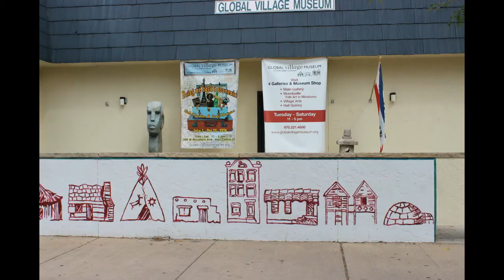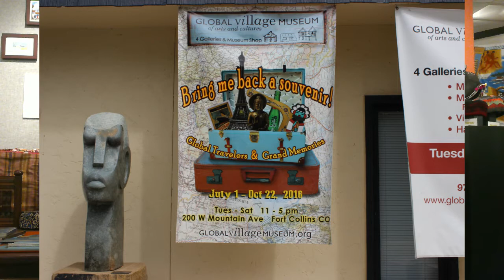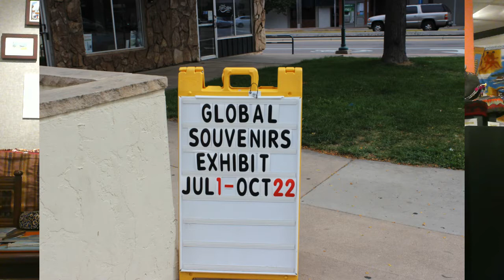Union Chronicle 02 03 Global Village Museum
Meet Leisa Taylor, Outreach Director for the Fort Collins Museum of Arts and Cultures. 200 W. Mountain, Fort Collins, CO 80521.